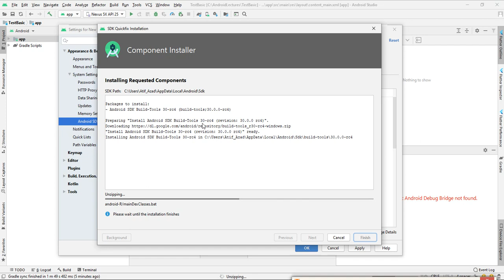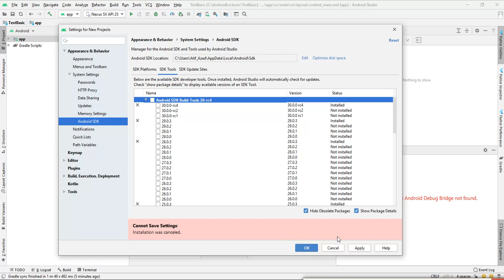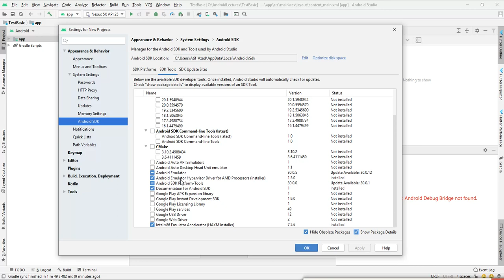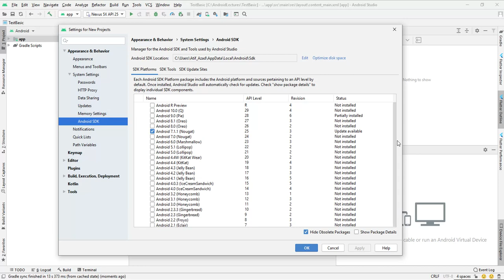ADB error android studio